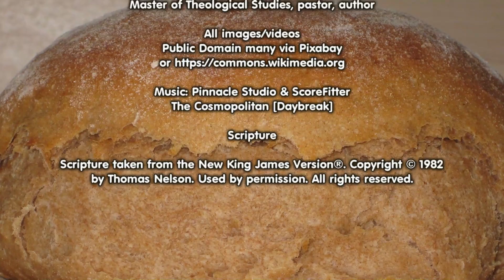Awakening to the Bread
The journey to Emmaus is a mystery. Along the way we meet a stranger and He explains the Scriptures to us. Then He breaks bread and the mystery is revealed. Notes